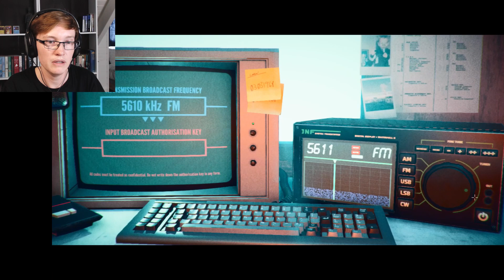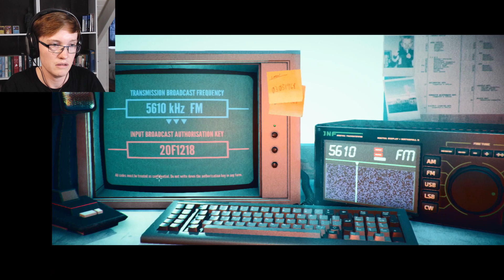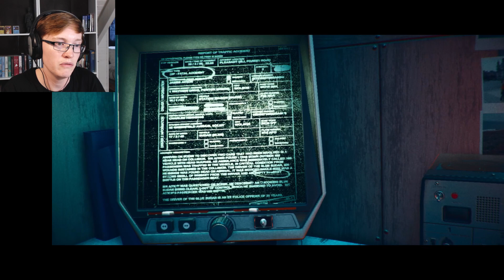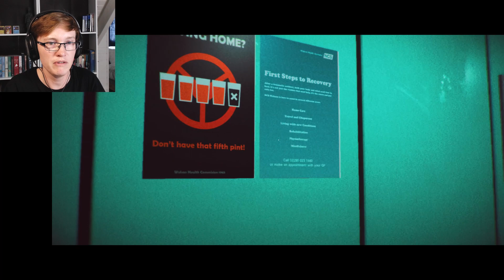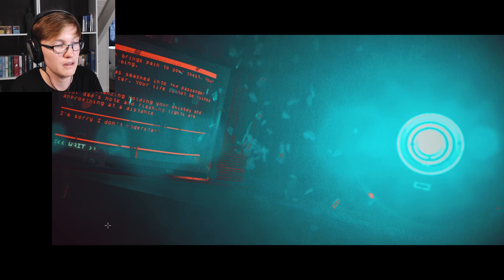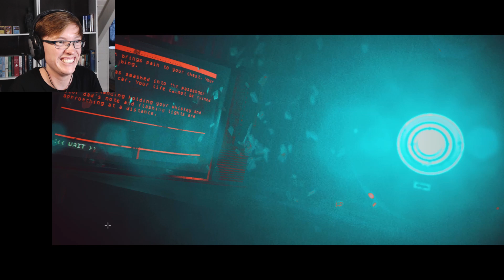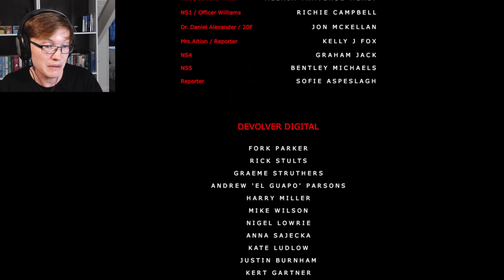THE TRUTH REVEALED - Stories Untold: The Last Session Lets Play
The big 'ahhhh' moment where we finally find out what is going on.

Part 4 of a Stories Untold gameplay series.

Stories Untold is an episodic adventure-puzzle game with three more or less stand alone episodes that come together in the fourth.